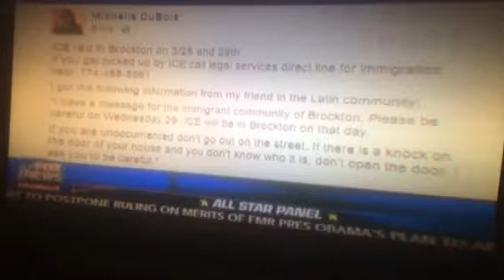Sanctuary Cities Politicians Should Go to Jail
Steve Hilton is appalled that state officials cannot agree to prioritize the deportation of violent illegals, while Jonah Goldberg thinks if politicians protect illegal violent criminals, the politicians should go to jail